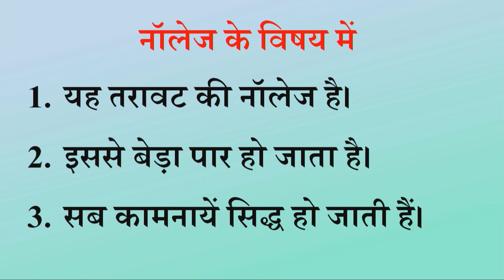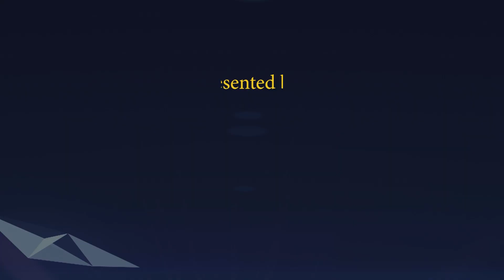Aaj ki Murli se Vishesh Baate 31-01-2022 by BK Shweta Behen from Om Shanti Retreat Centre, Delhi-NCR